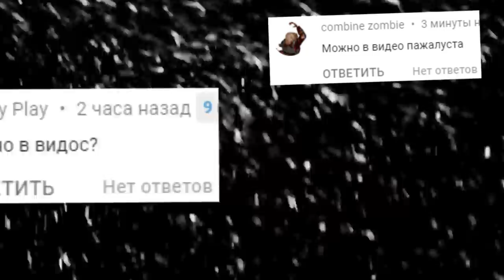АНИМАТРОНИКИ ПУГАЮТ ОХРАННИКА FNAF COOP ГАРРИС МОД ► Garry's Mod